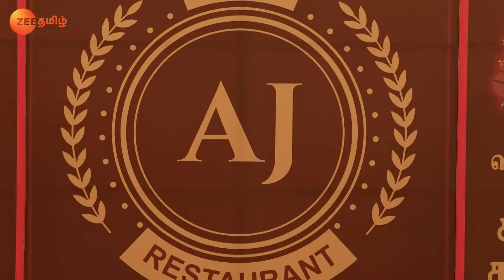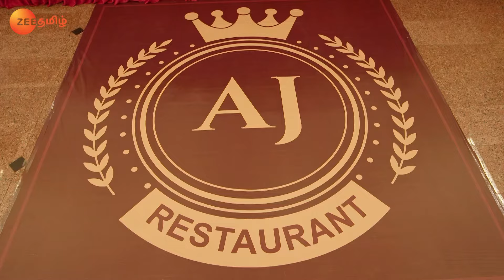Archana Shares Her Plan with Maya - Thirumathi Hitler - Full Ep 333 - Zee Tamil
Bhagayalakshmi informs Hasini about her conversation with AJ. Archana tells Maya and Chitra a plan to ensure their victory at the cooking contest. Pravali decides to participate in the contest.

Show Name : Thirumathi Hitler
Producer/Star Cast : Amit Bhargav,Keerthana
Episode No : 333

AJ is a perfectionist, while Hasini loves to take up challenges. The story is not just about AJ and Hasini, but also about AJs three daughters-in-law, who plan to get AJ and Hasini married.

Click here  watch Webisode on YouTube ►PLjRBtkHHXJjQjABkFqW2aiY_qvnCsop63
Click here  watch Quick Recap on YouTube ►PLjRBtkHHXJjRWSd2ZmAw0yel-FgSQS83S
Click here  watch HIghlight on YouTube ►PLjRBtkHHXJjQFfuASUAr0CRESUNr7kLHw
Click here  watch Week In Shorts on YouTube ►PLjRBtkHHXJjQJVBE3omVAp2z1Mk4tv2eo